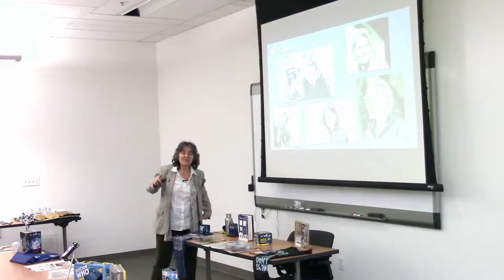15 Chris Chibnall and Doctor Who from Gender Diversity in the Who-niverse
For her 5th Doctor Who lectures to the CPP community, Dr. Rosanne Welch discusses how society – and the show’s writing staff – prepared the audience for a major change in this 50-year franchise – the creation of the first Lady Doctor!

Transcript:

Finally, we're now looking at what will happen to the show with a new writer Chris Chibnall and Chris Chibnall is a really interesting writer. He worked on Torchwood as a staff writer. He created this program Broachchurch which I highly recommend if you have some time. One of the best-written mini-series I have ever seen. Very good stuff and in doing the show he worked with Jody Whittaker who played the mother on Broadchurch of a 10-year-old boy who went missing. Jody, blonded out, is going to be the new Doctor Who. So through working with Chris on this previous program, he decided she had the chutzpah and the charisma and what was necessary to be the new Doctor Who and also, as I said earlier, in his writing for Doctor Who he invented Kate Lethbridge-Stewart who is a head in the military. Her father was a head. We're going to talk about in a minute. So, I think Chris is a really interesting writer. I think he's going to do a lot of good work for the show. So that's what I want to think about.

Follow Dr. Welch on Twitter and Instagram

Dr. Rosanne Welch teaches the History of Screenwriting and One-Hour Drama for the Stephens College MFA in Screenwriting.

Writing/producing credits include Beverly Hills 90210, Picket Fences, ABCNEWS: Nightline and Touched by an Angel. In 2016 she published the book Why The Monkees Matter: Teenagers, Television and American Pop; co-edited Women in American History: A Social, Political, and Cultural Encyclopedia; and placed “Transmitting Culture Transnationally Via the Characterization of Parents in Police Procedurals” in the New Review of Film and Television Studies. Essays appear in Torchwood Declassified: Investigating Mainstream Cult Television and Doctor Who and Race: An Anthology. Welch serves as Book Reviews editor for Journal of Screenwriting and on the Editorial Advisory Board for Written By magazine, the magazine of the Writers Guild.

Her talk “The Importance of Having a Female Voice in the Room” at the 2016 TEDxCPP can be viewed